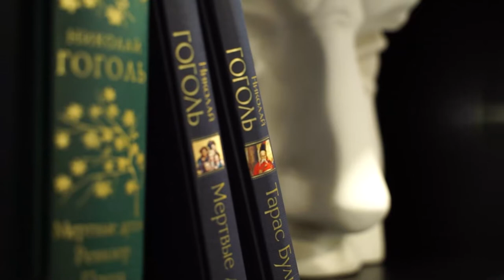Приёмное родительство | Живые души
«Любой ребенок хочет быть с родителями и хочет, чтобы они были готовы принять его историю и его самого» - уверена Наталья Югонсон, приемная мама, психолог, президент Алтайской краевой общественной организации усыновителей «День аиста».

 В новом выпуске «Живых Душ» Екатерина Землянова и Наталья Югонсон обсудили непростую тему приемных детей и родителей, затронув и расхожие мифы про «гены», страхи усыновления и стратегию выбора, которая у каждой пары своя.